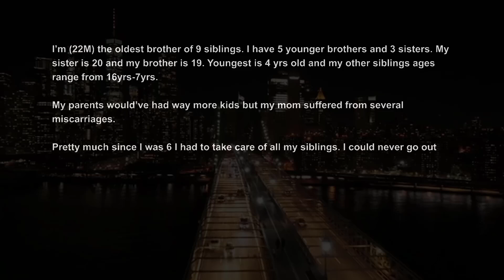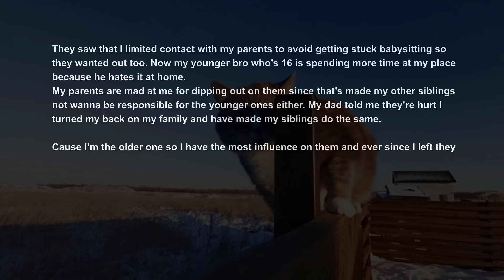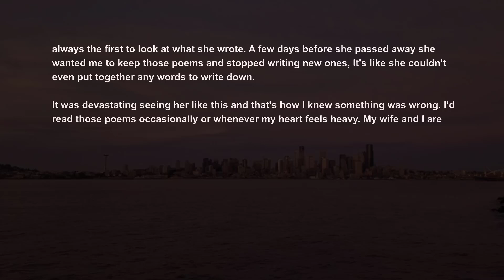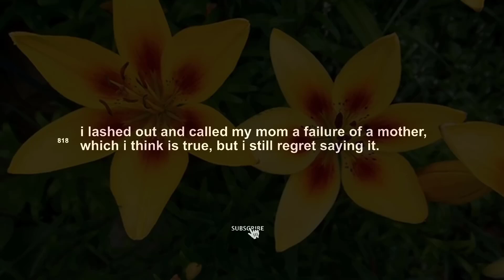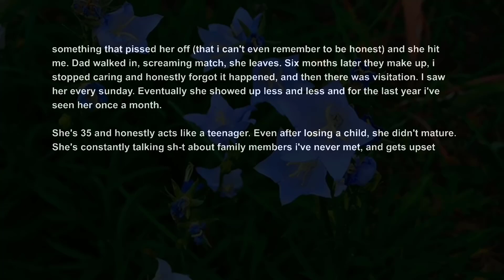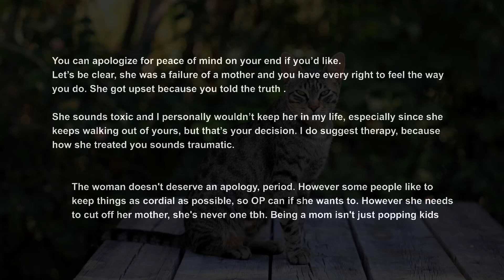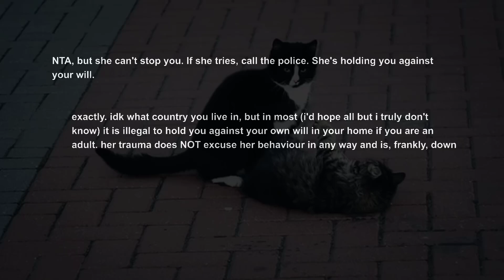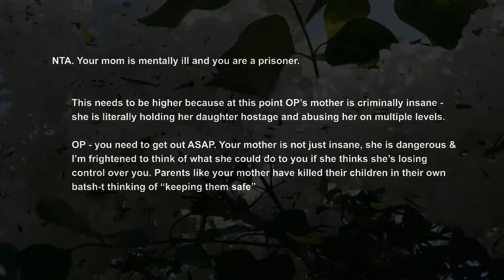Parents Blames Me For Corrupting My Younger Siblings By Moving Out To Avoid Babysitting AITA